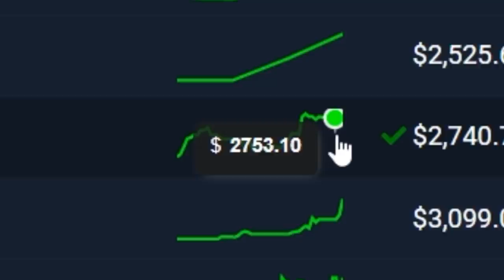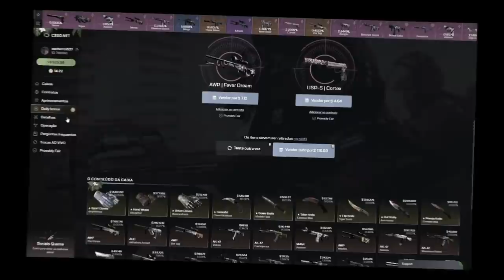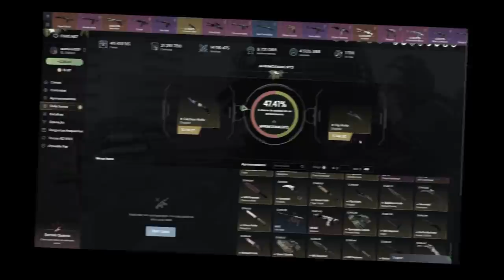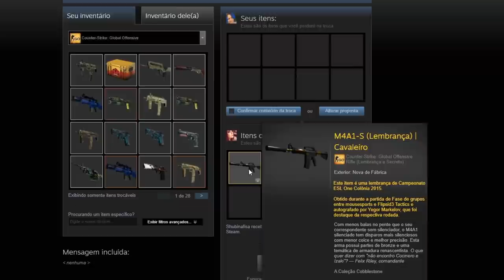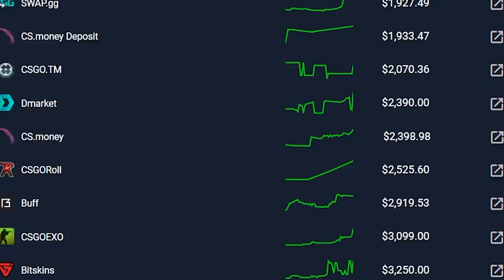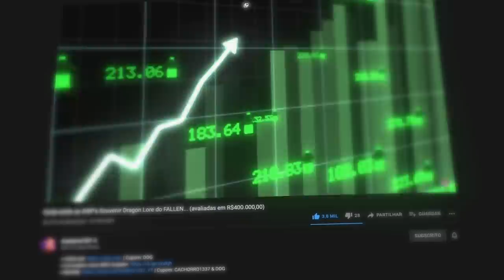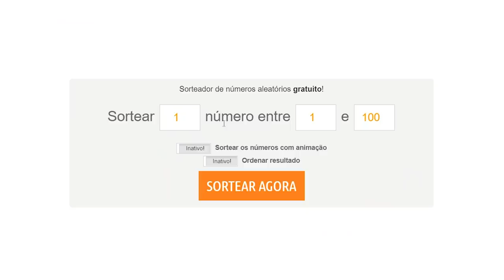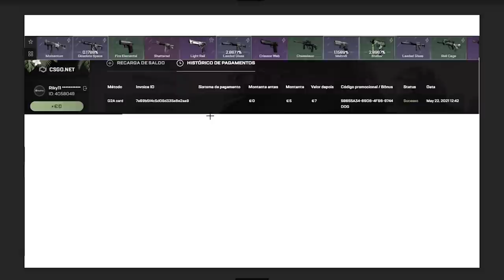Não é o float, nem pattern... É o LEGADO dessa skin que a faz valer 7x MAIS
Consegui por as mãos nessa M4A1-S KNIGHT do CS:GO que estava procurando a um tempo! Uma skin muito rara no mundo das skins!